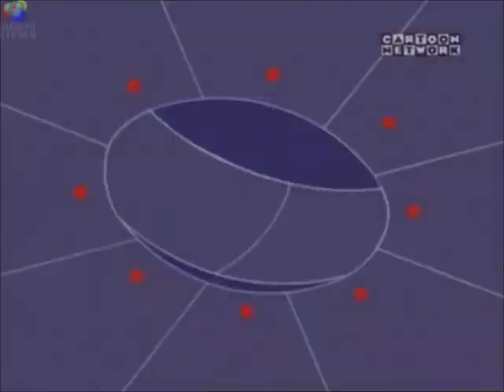The Cramp Twins - Alien Glow, but it's 4x faster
After seeing an alien invasion movie, Wayne becomes convinced that Soap City is being targeted by extraterrestrials.

Here is an episode of The Cramp Twins called Alien Glow, but it is 4x faster as before.